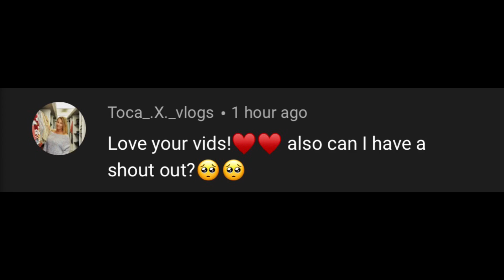Neon gamer 👩‍🎤💜 house design| free to copy | Toca life world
Hello friends
Today I’ll be showing you Toca life world neon streamer house design. It’s free to copy and it’s my first speed build I hope you enjoy it 🤍